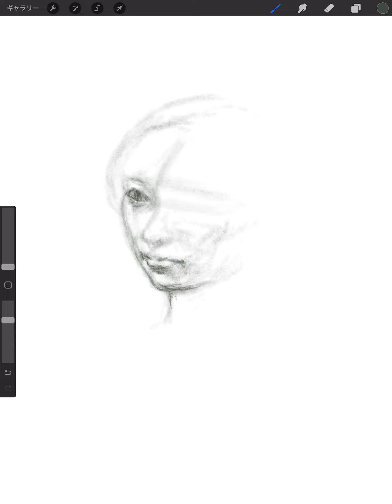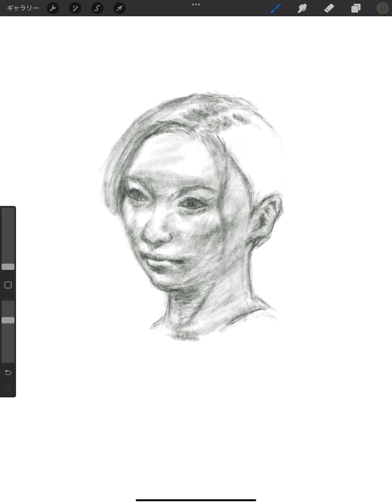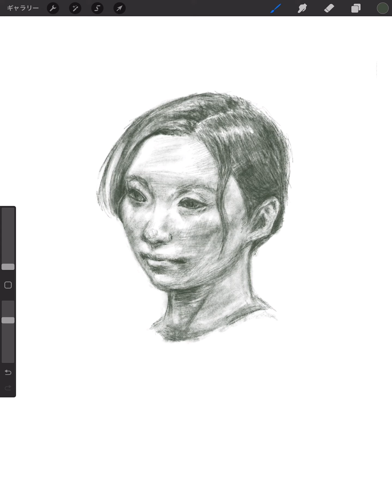🎨絵を描く練習✍️【492】女性の顔 📚参考本：人物を描く基本 使える美術解剖図／三澤寛志 著 角丸つぶら 編集